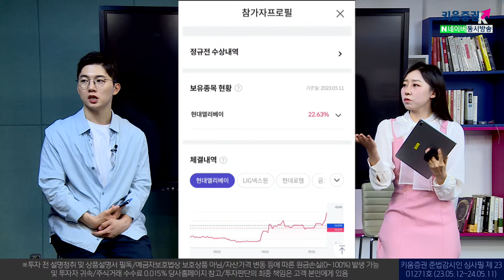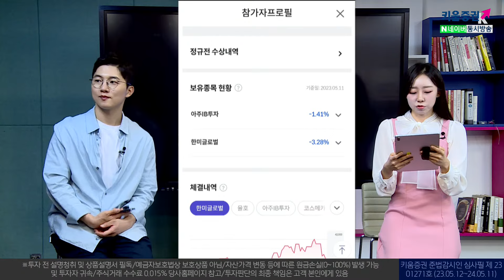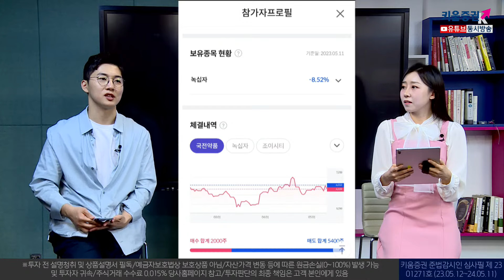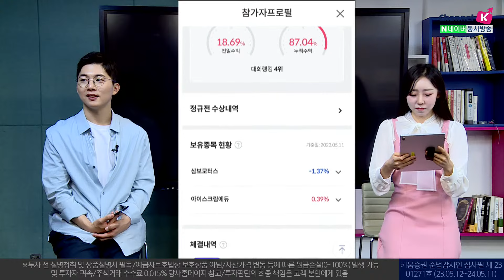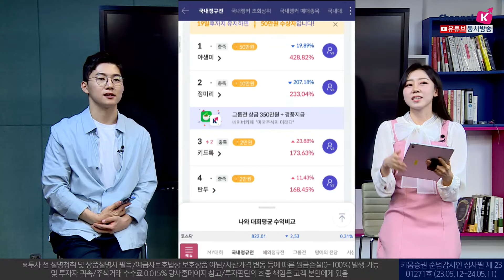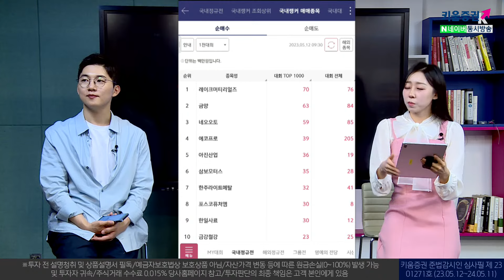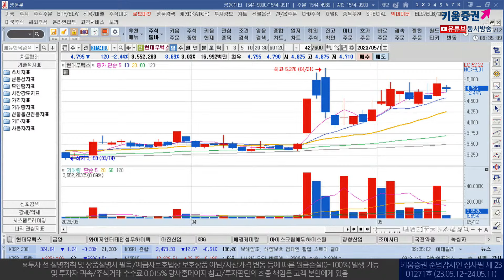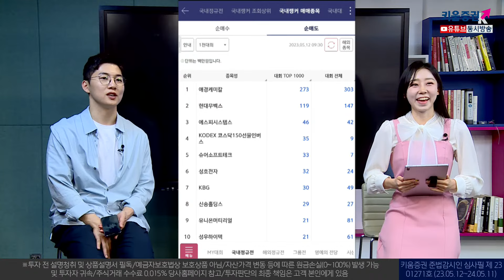영웅전 5월 정규전 1억 리그~ 2,970계단 올라오며 상위권 복귀한 「심앤초이」님이 체결한 종목은? (with. 엠씨박 트레이더) ㅣ키움영웅전 중계(23.05.12)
김예인 키움영웅전 캐스터,  엠씨박 트레이더